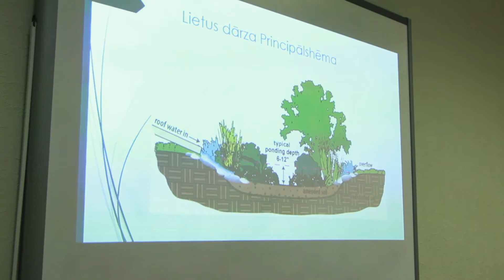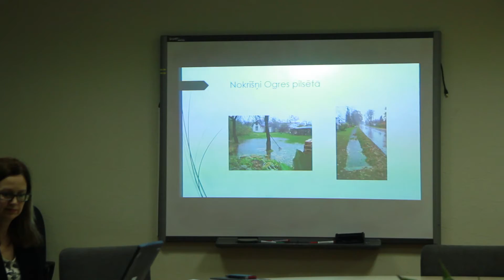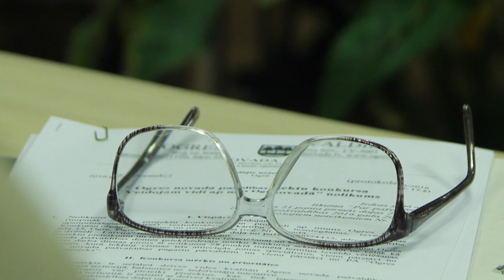OGRE: izsludina iedzīvotāju iniciatīvas projektu konkursus (26.01.2017.)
Lemjot par Ogres novada pašvaldības budžetu, plānotajos izdevumos iekļauts arī finansējums iedzīvotāju iniciatīvas projektu konkursu atbalstīšanai. Četrdesmit tūkstoši eiro atvelēti projektu konkursam "Veidojam vidi ap mums Ogres novadā", vienas ieceres finansēšanai paredzot līdz tūkstoš piecsimt eiro. Trešdienas vakarā vairāki iedzīvotāji devās uz pašvaldību, lai informatīvā sanāksmē noskaidrotu šogad izvirzītos kritērijus.